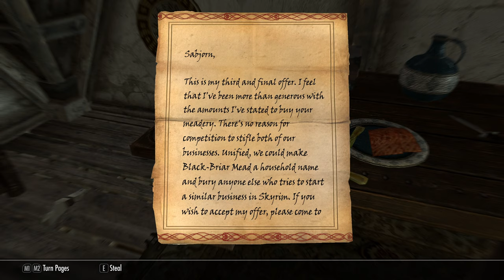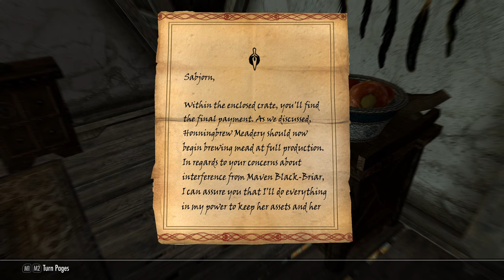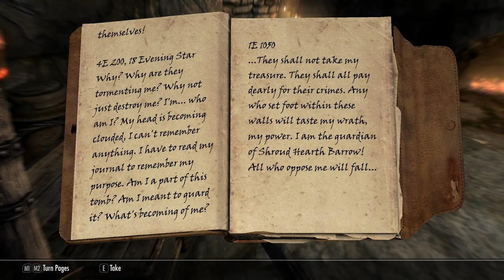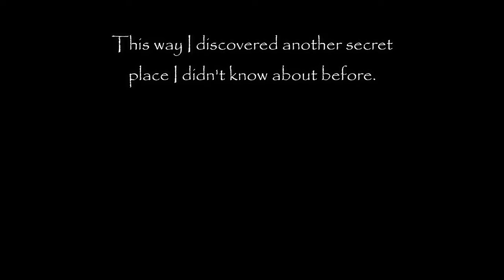Completing Skyrim on Legendary Difficulty #7 Honningbrew Meadery and Shroud Hearth Barrow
Just playing and relaxing on Legendary Difficulty :)
Character: Ishumu, female Dark Elf
Poisoning mead, exploring Shroud Hearth Barrow and visit in Froki's Shack.

👉 Playing as all skills' character with fast travel. Fast travel will be used mainly to get rid of unwanted stuff and to speed up some quests (having distant locations connected in single quest). Still exploration will be a thing because Ishumu wants to visit all possible locations and do all possible quests, joining to all factions (Dark Brotherhood might be an exception).
👉 No exploits are being used.

➖ Time Stamps ➖
0:00 Doing small thief jobs in Whiterun
1:00 Meeting with Mallus Maccius
2:12 Honningbrew Meadery
3:42 Honningbrew Basement
7:33 Hamelyn
8:53 Poisoning Nest and Sneak Skill Book "Three Thieves"
10:19 Poisoning Mead
10:33 Tasting ceremony
12:18 Getting key from Mallus Maccius
13:28 Alchemy Skill Book "A Game at Dinner"
13:35 Maven Black-Briar's Offer
13:55 Promissory Note
14:09 Honningbrew Decanter
15:21 Shopping in Whiterun
16:25 To Ivarstead doing quest for Windhelm
16:48 Shroud Hearth Barrow (stage 1)
17:22 Illusion Skill Book "Before the Ages of Man"
18:00 Fight with Wyndelius Gatharian
18:37 Philter of the Phantom
19:55 Back to Windhelm
20:44 Getting quest from Temba Wide-Arm (gather 10 bear pelts)
21:05 Shroud Hearth Barrow (stage 2) and opening claw door
21:42 Closed gate chamber
24:21 Secret
24:47 Oil trap chamber
26:39 Pendulum trap chamber
28:53 Puzzle chamber
32:42 Shroud Hearth Depths and Boss chamber
36:40 Boss defeated
37:05 Boss chest with trap
37:33 Kyne's Peace Word Wall
37:43 Distant secret
37:55 Visiting secret chamber and bonus draugr
39:53 Back to the surface
40:00 Narfi and his quest
42:45 Looking for Light Armor Skill Book
43:40 Light Armor Skill Book "Jornibret's Last Dance"
43:58 Ruins of Bthalft (also Aetherium Forge location)
45:34 On my way to Froki's Shack
46:43 Froki's Shack
48:15 Kyne's Sacred Trials quest started
48:45 Archery Skill Book "Vernaccus and Bourlor"
49:29 On my way to Avanchnzel (Unfathomable Depths quest location)
51:04 Angarvunde (just passing through)
51:11 Speech Skill Book "A dance in Fire, v7"
52:53 Avanchnzel

👉 Modlist is short and doesn't touch game's mechanics (except USSEP and Convenient Horses):
0. USSEP, Engine fixes - stability and performance of a game
1. SkyUI - more convenient user interface for PC
2. SkyUI Better Favorite Menu - quick menu is much higher and can accommodate more items
3. Immersive HUD - bars are more transparent and crosshair is visible only if needed
4. Display Enemy Level - displays level and HP of current enemy
5. Footprints - animals, NPCs and other characters leave footprints in the snow
6. The Joy of Perspective - character's body is visible from 1st person perspective
7. Total Character Makeover - better textures for character models
8. Blinking Player Eyes - player's eyes blink as in real life
9. Unread Books Glow - books I've not read yet are glowing
10. Realistic Water Two - more realistic water
11. Alternate start - to do classic vanilla start with character and mods already prepared
12. Convenient Horses - advanced horses with inventory
13. Gildregreen Regrown - in about 6 game months after doing quest for Danica Gildergreen regrows in Whiterun
14. Yes I'm Sure - less Yes/No questions while crafting
15. Barenziah Quest Markers - to gather Stones of Barenziah easier
16. Go To Bed - animation of going to sleep in bed or in a bedroll
17. Tavern AI Fix - in each Inn they propose to show room only for the first time